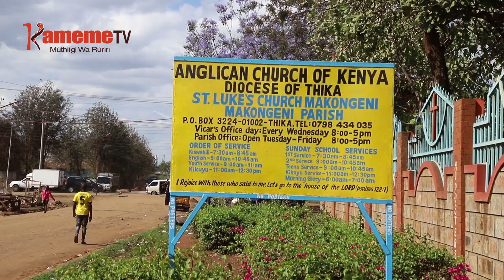Muthi wa andu aria matondoiraga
AKENYA NIMORITIO KUHIMBIRIA ANDU ARIA MATONDOIRAGA HANDU HA KUMATHINIKANIA NA KUMATHUTUKANIA NIGUO KUMAHOTITHIA GUKINYANIRIA IROTO CIAO MUTUIRIRE-INI.
KWA IHINDA IRAYA,ANDU ARIA MAKORAGWO NA THINA UYU MAKORETWO MAKIGERERA IHINDA IRITU KWIYARIA NO KIRIA KIMACOKAGIA THUTHA NI KWAGA MUNDU WA KUMATETERA RIRIA MARANYURURIO NA GUTHEKERERWO.